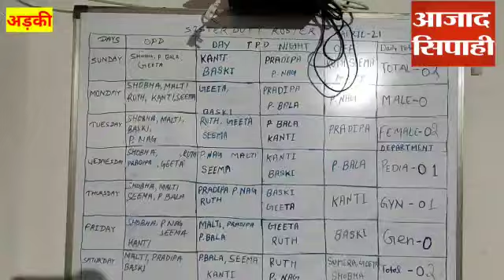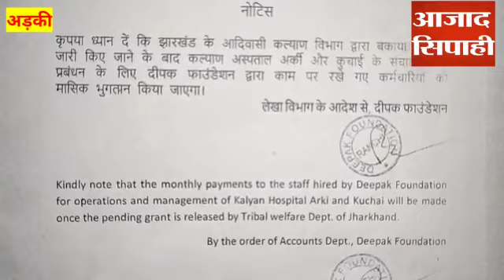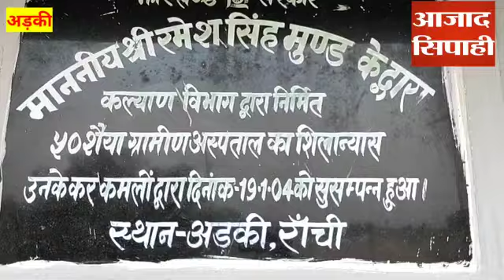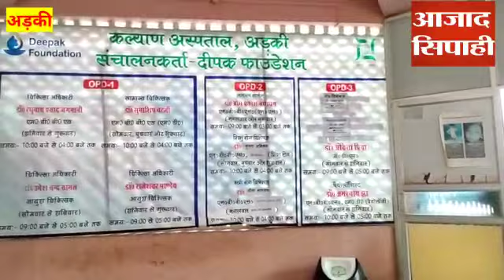अड़की के इस कल्याण अस्पताल में क्यों नहीं हो रहा है मरीजों का इलाज ? | आजाद सिपाही